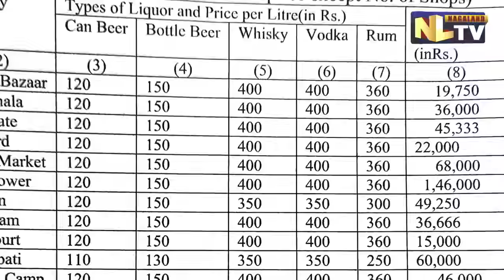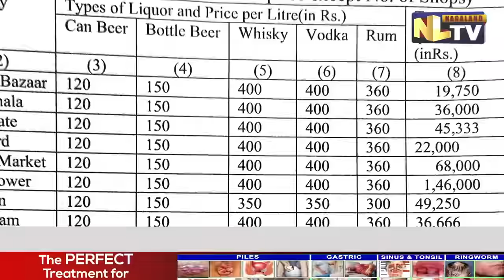THE PARADOX OF NLTP ACT 1989; LIQUOR BUSINESS - A BLACK ECONOMY IN DIMAPUR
As per the data and ground check, the estimated spending on liquor in Nagaland exceeds Rs 114 Crores monthly. Reportedly, retailers purchase their stock from the neighbouring state of Assam. Since the illegal wholesalers and many outlets/retailers are fearlessly present in every nook and corner, selling the banned item day in and day out in Nagaland, particularly in Dimapur, it is proven that there is absolute incapability on the part of the state government to effectively enforce liquor prohibition in Nagaland over the last three decades. It is to be noted that Indian Made Foreign Liquor (IMFL) business are striving in the state despite its dry state status